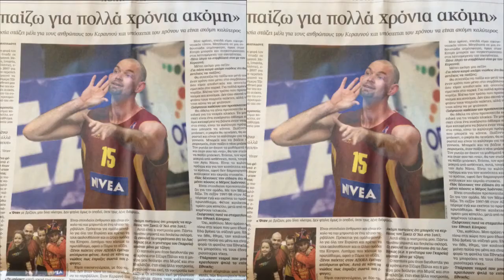Ετήσια Τελετή Βραβεύσεων - Βίντεο Αφιέρωμα Jojo Garcia